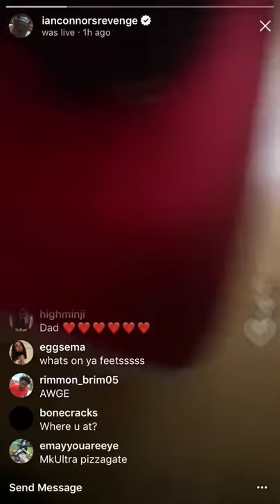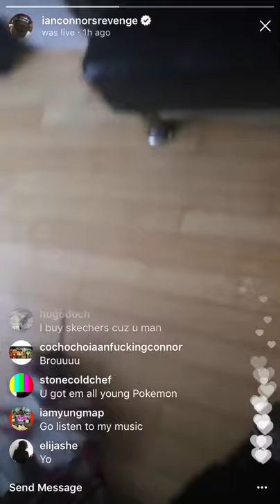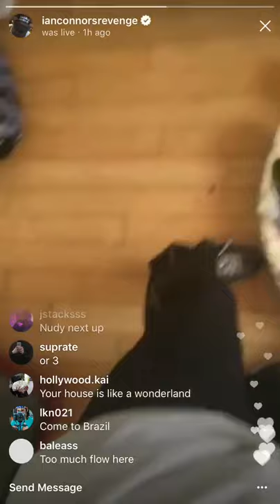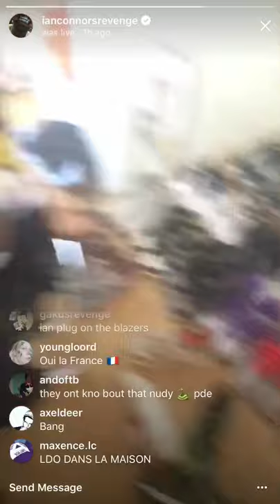Ian Connor flexing Off-White Nike collection + Unreleased aF1's (Instagram Live 9/20/17)